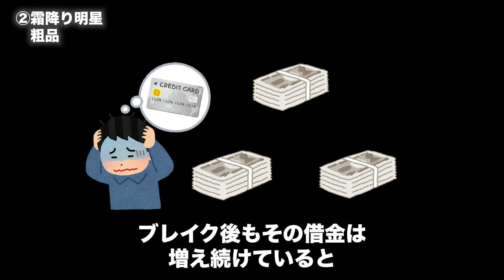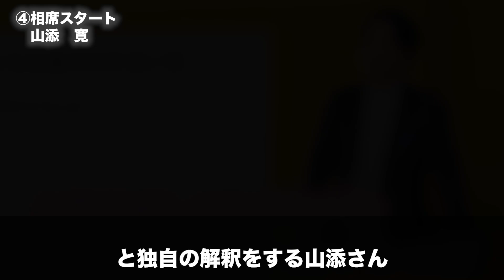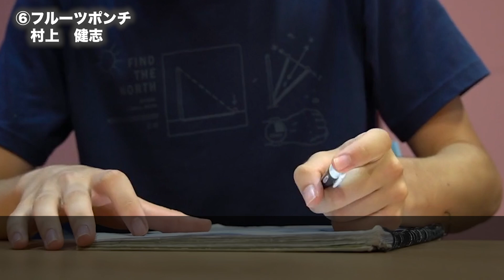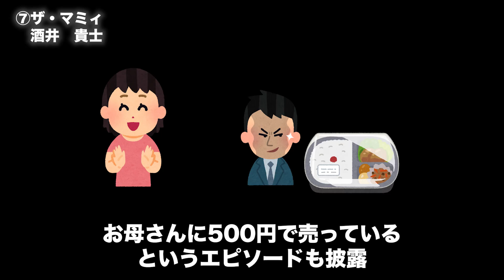【借金】クズすぎるお笑い芸人7選【浮気】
お笑い芸人の中には人気・実力があっても、人間性には難がある・・・という芸人さんもいます。今回は芸人仲間やファンからクズ認定されてしまっているお笑い芸人たちを紹介します。
このチャンネルではお笑い芸人に関する動画をアップしています。

【目次】
0:00 岡野陽一
1:19 霜降り明星・粗品
2:54 安田大サーカス・クロちゃん
4:40 相席スタート・山添寛
6:06 コロコロチキチキペッパーズ・ナダル
7:51 フルーツポンチ・村上健志
9:16 ザ・マミィ・酒井貴士